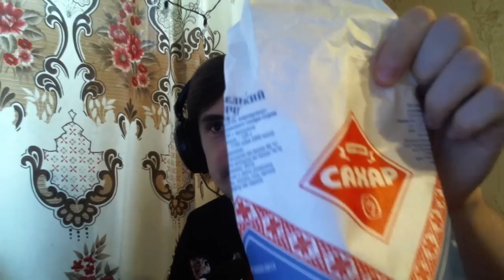Обзор и оценка соли и сахара (16+)